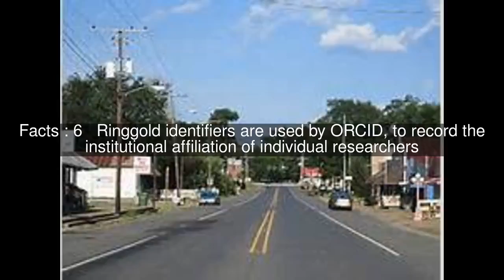Ringgold identifier Top #6 Facts